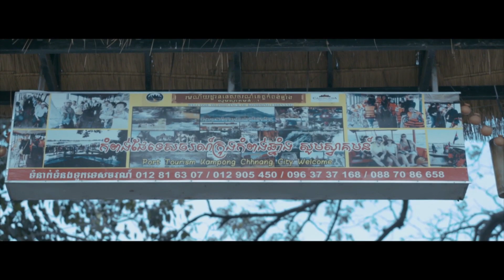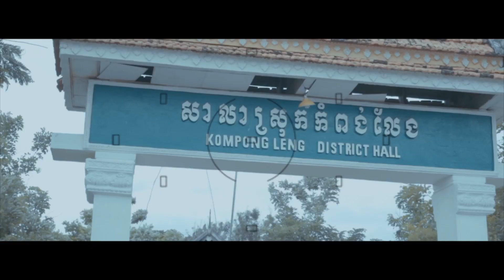Khem - BophaSteungHav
Music video for BophaSteungHav performed by Khem.